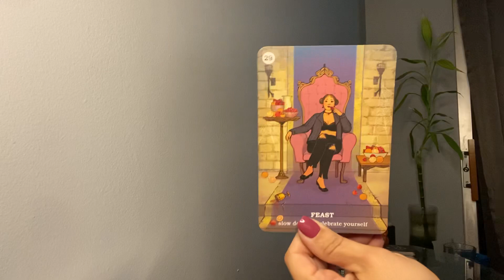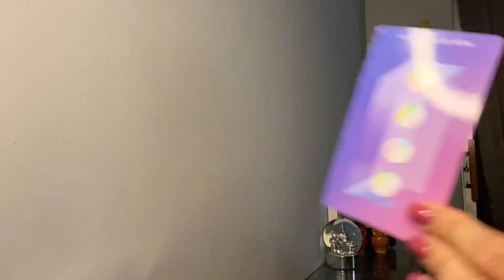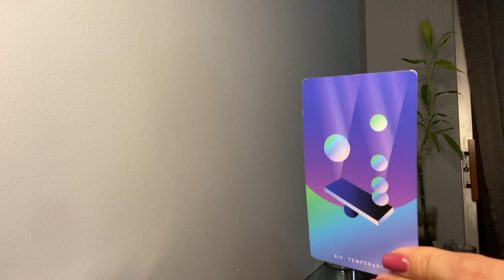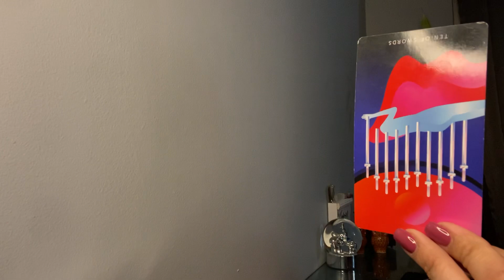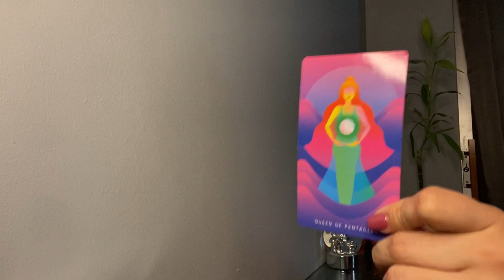Aries what’s coming towards you this week? *You deserve all this happiness *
Weekly